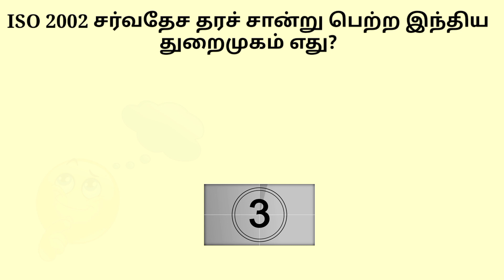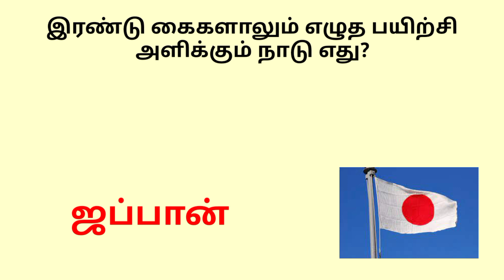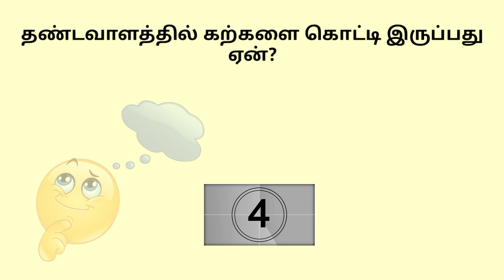Most brilliant IAS Interview questions Tamil | GK | Track | Brain Teaser